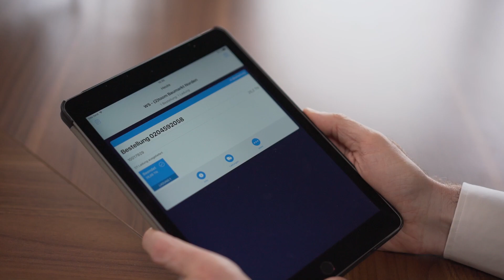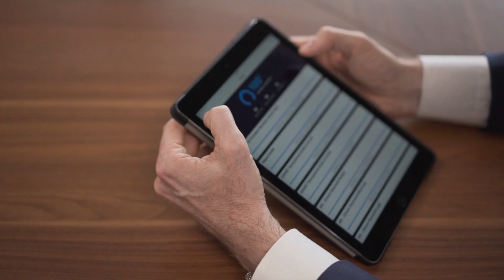Die digitale Kundenplattform CEMEX Go: Leichterer Arbeitsalltag für alle!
Dr. Marco Schmidt, Geschäftsführer der Walter Schmidt Zement GmbH, berichtet von seinen Erfahrungen mit CEMEX Go.